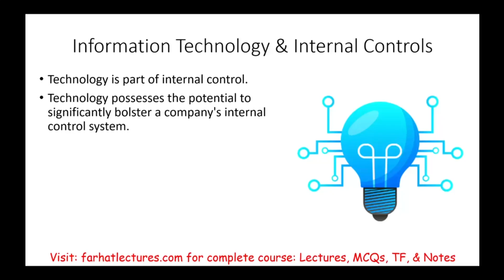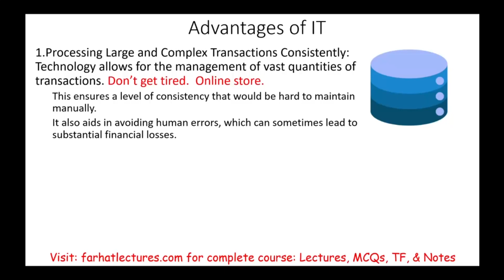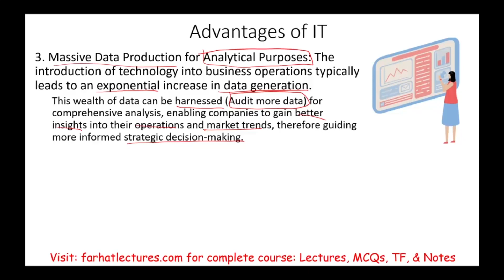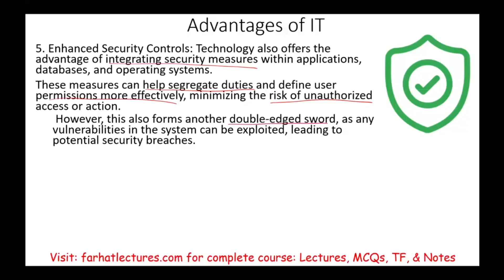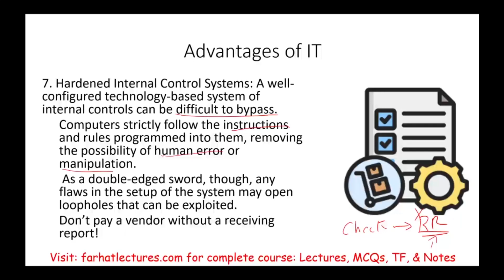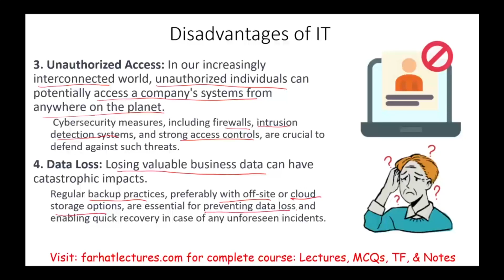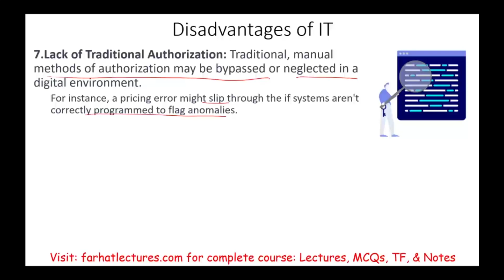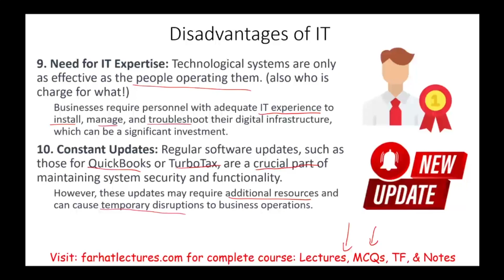Internal Control: Information Technology | Auditing and Attestation | CPA Exam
In this video, I cover information technology and  internal controls.